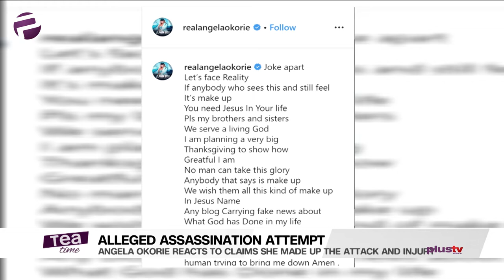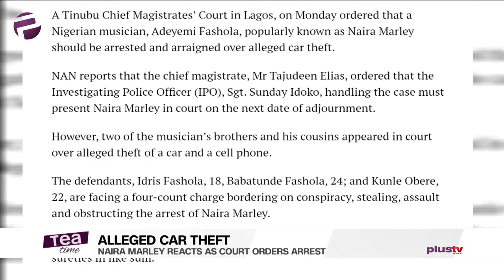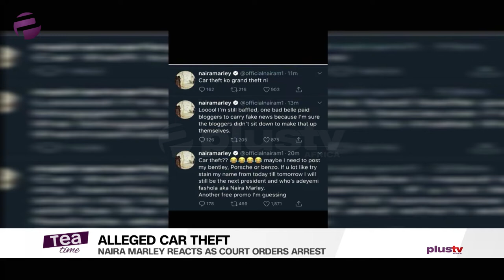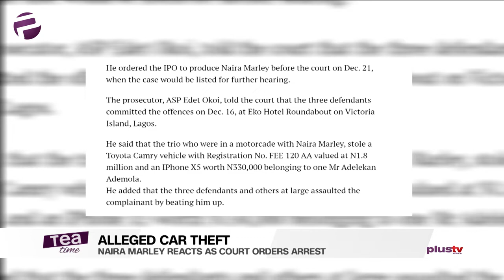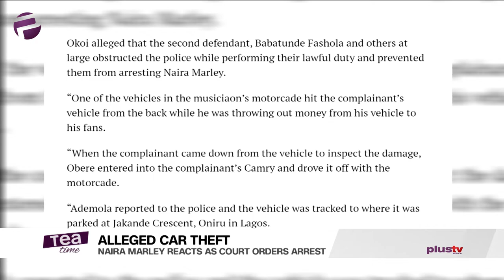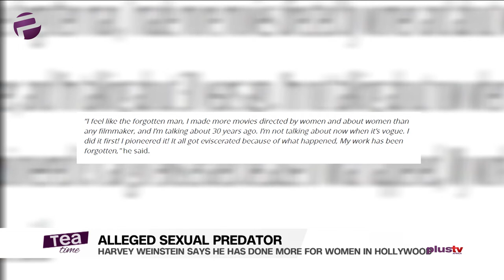Tea Time (Entertainment Show); Tuesday, December 17th (Morning Show)